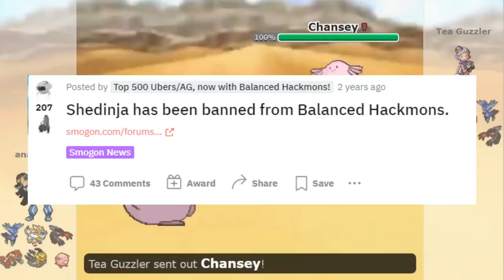Why Was Shedinja Banned in Competitive Hacked Pokemon?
Shouts to Pedro for being the first Team Freeze Member!